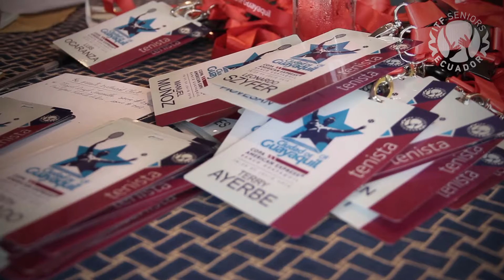Inscripción de participantes al Segundo Torneo ITF Seniors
Varios de los participantes al Segundo Torneo ITF Seniors Ciudad de Guayaquil Copa American Express de Banco Guayaquil, acudieron a las instalaciones del Guayaquil Tenis Club el domingo 17 de julio para cumplir con su inscripción y además recibieron sus credenciales de registro.

A partir del Lunes 18 arrancarán las competiciones hasta al Sábado 23 en el Guayaquil Tenis Club. Este torneo se hace posible gracias al gentil auspicio de American Express de Banco Guayaquil, Copa Airlines, Plaza Lagos, Direct TV, Plazaecuador.com, KPMG, Real, Netlife, La Ganga y Senefelder.